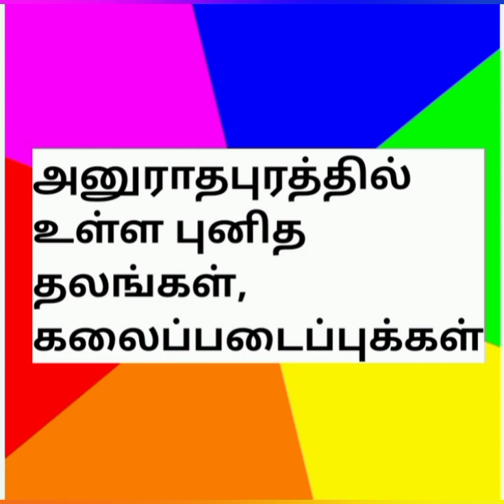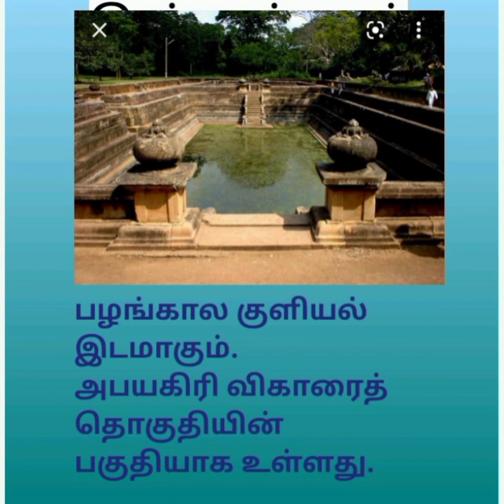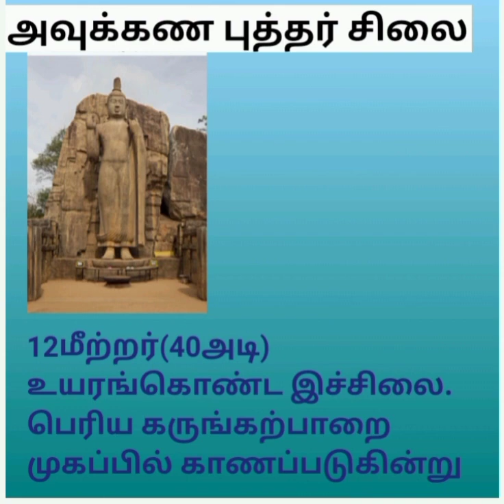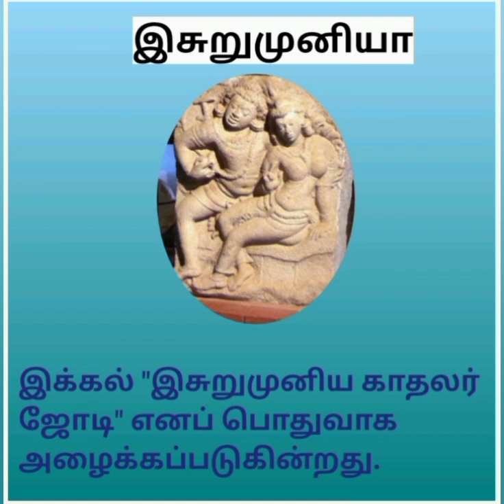இலங்கையிலுள்ள வரலாற்றுப் புகழ் மிக்க இடங்களும் நகரங்களும்..... பகுதி-01அனுராதபுரம்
புனித நகரம் என வர்ணிக்கப்படும் இலங்கையின் வடமத்திய மாகாணத்திலுள்ள அனுராதபுரத்தில் காணப்படும் வரலாற்று சிறப்புமிக்க இடங்கள்.

♥பொலன்னறுவை